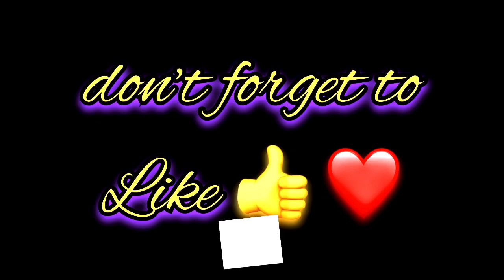Saheeb Zafar Name Signature Calligraphy Status | How to Draw, Cursive Calligraphy with Cut Marker